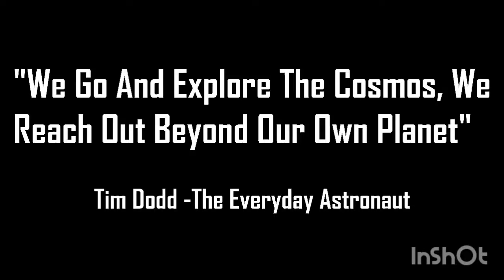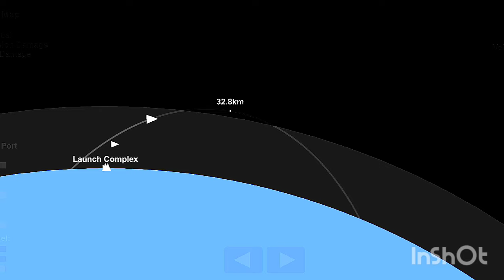STARSHIP IFT 3 2D MISSION ANIMATED